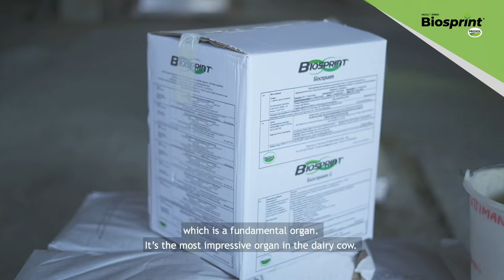Use of Live Yeast Biosprint in dairy cows | Interview with Agostino Fedeli from Cascina Resentera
Listen to the opinion of those who already use Biosprint live yeast in this interview with Agostino Fedeli from Cascina Resentera.

My father always told me that “l’ov el vegan dal bec” in other words, the number of eggs that a hen lays depends on the feed she receives. This is true in all areas, and it is also true for dairy cows.

Everyone who rears dairy cows knows that you have to be very careful about feed. I have always paid great attention to yeasts. I started to test several yeasts at least thirty years ago. In part, that was based on the fact that when the cows were not well, we gave them yeast to restart the rumen, which is a fundamental organ. It’s the most impressive organ in the dairy cow. And then, over 15 years ago, when I tried Prosol’s Biosprint live yeast, I saw excellent results. I think that three results are particularly evident: better digestibility of the feed;  ruminal blocks which have almost completely disappeared; Better wellness for the herd, and that is fundamental.
Biosprint is a truly valuable ally, it is not a magic powder that solves all problems, because I have to ensure that I am using quality forages, that’s obvious. But the problems are there all the same. And Biosprint helps me solve those problems. I use it continuously. Clearly its effects are easier to see in summer, when the cows eat less. But I think that the benefits that it offers in the summer are there all year around.

Listen to the interview!